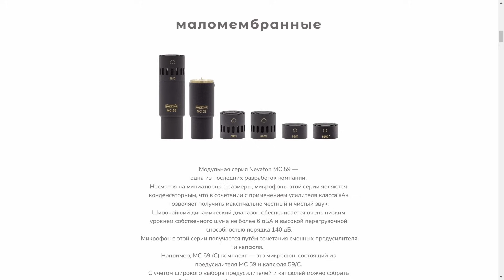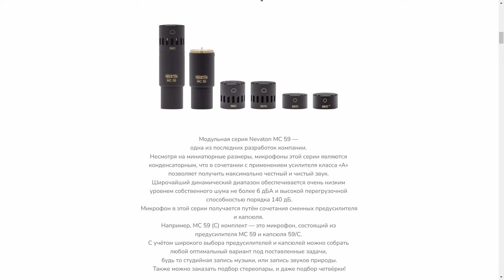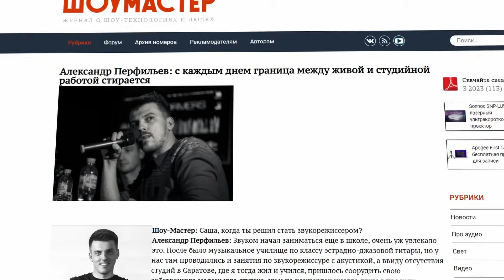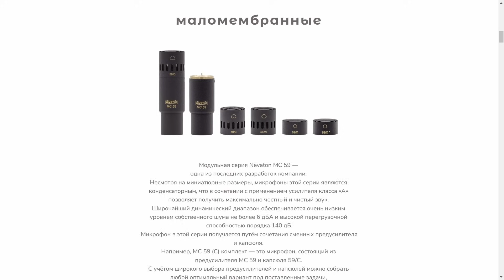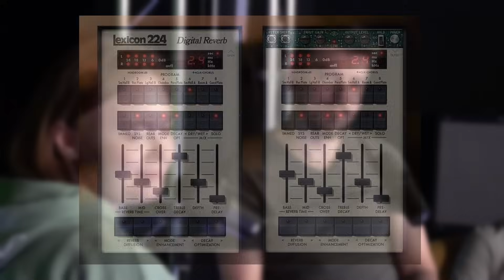АЛЕКСАНДР ПЕРФИЛЬЕВ про мастеринг, альбом Uma2rmaH, Ёлку и любимые микрофоны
Сегодня ведущей подкаста будет очаровательная Дарья Дмитриевна Юст, и она поболтает с крутым звукорежиссером Александром Перфильевым про мастеринг и его мастеринг студию, про работу с группой Андреграунд и Ёлкой. Про альбом Уматурман и как они его писали, про микрофоны, плагины и сведение. Даже поговорим про кино и съемки клипов. Будет страшно интересно, присаживайтесь поудобнее.
Меня зовут Александр Радиотехника Власов и мы начинаем!

Спасибо студии Голоса Большой (ex Voices) страны за локацию!

00:00 - Интро
00:44 - Концерт Ёлки в Крокусе
02:02 - Про микрофонный парк Александра
09:04 - Про творческий путь
13:35 - Случилась режиссура
16:56 - Про звук в клипах и кино
20:00 - Про звук на концертах и в студии
22:51 - Звук для винила
26:11 - У Александра есть мастеринг студия
37:00 - Самые типичные ошибки на миксе?
40:38 - Про Андреграунд
47:38 - Про Uma2rmaH
49:00 - Дальше про сведение и Мосфильм
49:43 - Про "Ко свету пути"
56:06 - Pro Tools звучит лучше чем Reaper
01:01:25 - В чем разница между работы в студии и на концерте
01:04:53 - Преподавание
01:07:55 - Про микрофоны Nevaton \ Неватон
01:12:19 - Пять любимых плагинов
01:14:50 - Референсы?
01:19:39 - Клипы нужны артисту?
01:26:55 - Про ютуб канал Александра
01:30:02 - Аутро